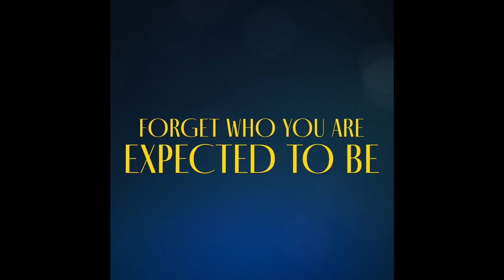SYLVIE'S LOVE TRAILER